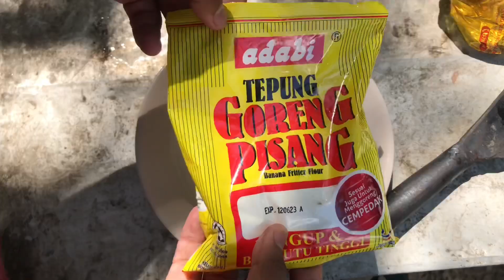Eksperimen Gil4 Goreng Isi Kelapa